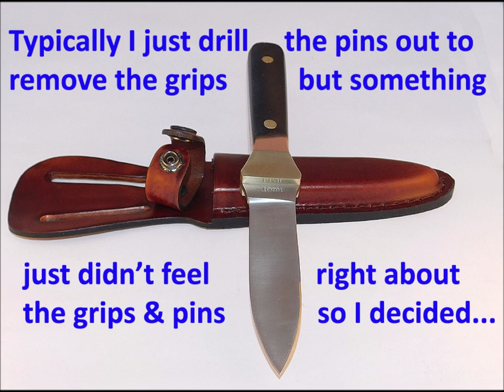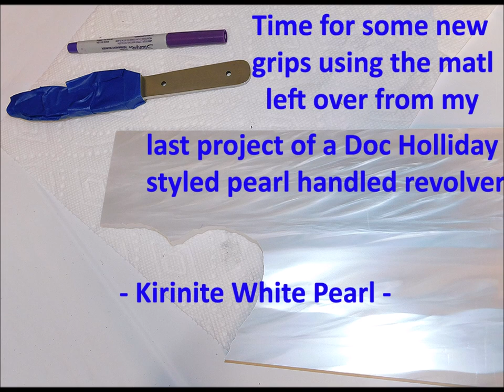My Rendition of a Doc Holliday Pearl Handled Gamblers Knife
Another 'picumentary' (no narration) on my rendition/tribute of a Doc Holliday pearl handled gamblers knife, using a Schrade Old Timer # 162OT and making a set of custom pearl handle grips/scales for it.

There is nothing historically accurate about my re-purposing this knife into Doc's knife or even recreating some old west version of any knife at all. This is just my personal idea (and affordable cost) of a companion knife to my other rendition of Doc Holliday's pearl handled revolver I made a video on a short time ago. I had some white pearl Kirinite material still available after the revolver grips I made, so it just seemed like the thing to do making a matching pearl handled/scaled knife.

This video is a (somewhat documented) gallery of pics of my project making the grips, but not so much a "how to" video showing you how to make these grips. My pictures cover a lot to of detail to at least give you an idea of how I approached making a set if you didn't have any idea how to start. Total time invested was about 8 hours over 2 days. I did a lot of filing, sanding and polishing all by hand. That took the majority of the time. I like to go slow (lots of patience required) and have a lot of control of material removal and edge shaping/polishing. If you remove too much of something, you can't put it back on, at least with this Kirinite pearl material. I need a better sheath but the knife turned out really nice.